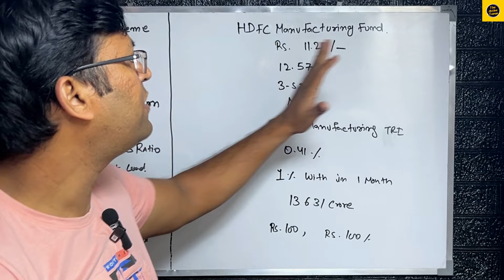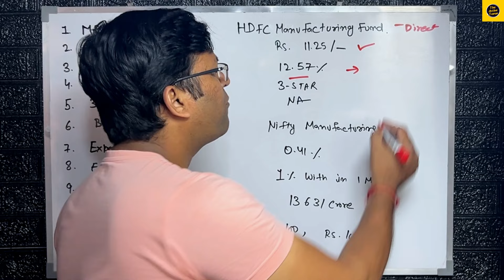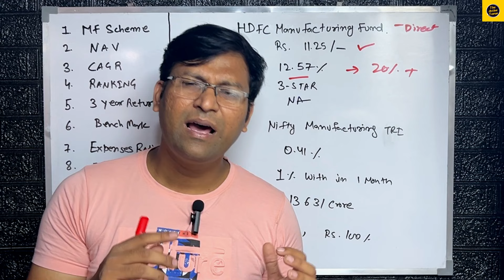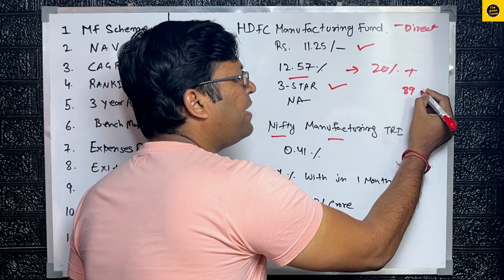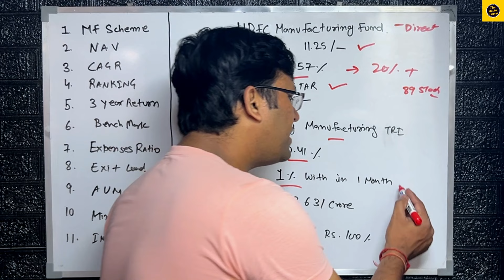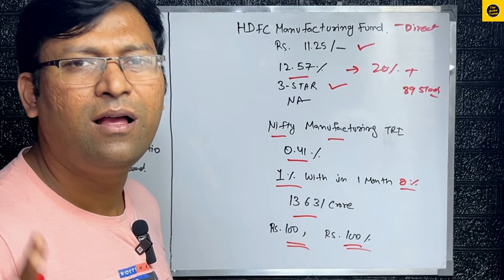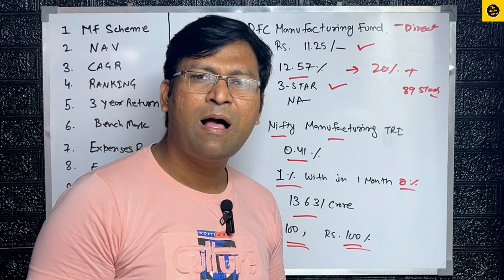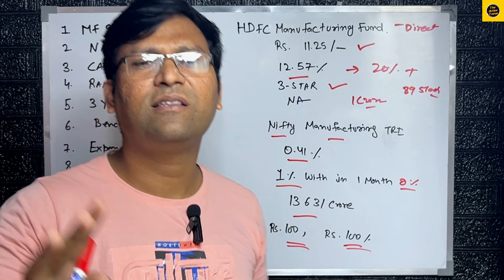Hdfc manufacturing fund | hdfc manufacturing fund review | hdfc manufacturing mutual fund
Hdfc manufacturing fund | hdfc manufacturing fund review | hdfc manufacturing mutual fund Our Services
First Pay the fees on Upi id - theactivetarun@ybl
then, send the email with below mentioned details.
1. Full name
2. Monthly Sip/Lumpsum amount.
3. How many years of investments.
4. Goal maturity amount.
5. Age.
Only Whats up : 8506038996 ( For paid Portfolio creation and review )
Only 10 a.m to 9 p.m. please send your msg on whats app only not call.
1. @dcreatortarun
2. @desitravellingcouple

Query:-
hdfc manufacturing fund
mutual fund
mutual funds
the active tarun
aa plus tradelink share latest news
hdfc defence fund direct growth
hdfc defence mutual fund
hdfc defence mutual fund latest news
hyundai ipo review
kotak mnc fund
motilal oswal defence index fund
motilal oswal manufacturing fund
new nfo mutual funds 2024
nfo mutual fund

Content Suggesting:-

2. Brand Collaboration
3. Business Consultancy Services
3. Financial Planning

2. Contact Telegram Group.

Tarun Gola
From - Delhi